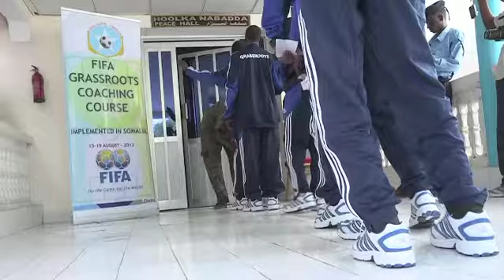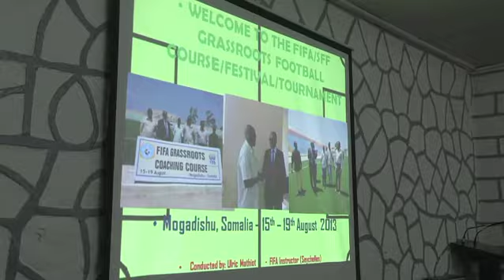MaximsNewsNetwork: MOGADISHU: FIFA BEGINS FOOTBALL TRAINING as SECURITY & SAFETY RETURN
WorldLeadersTV: MOGADISHU: FIFA BEGINS FOOTBALL TRAINING as SECURITY & SAFETY RETURN

MaximsNewsNetwork: 15 August 2013: AU/UN IST: Mogadishu, Somalia -- The yellow and blue FIFA flag is once again flying high in the Somali capital Mogadishu after over two decades and the smiles on the faces of the coaches that have come from various regions of the country, say it all. During the years of conflict, all FIFA activities and events for Somalia were held outside its boarders in neighboring countries like Djibouti, but with the progress on the security front and stability in the country, the International Football governing body FIFA has decided to hold the first ever grassroot course in Somalia.

Abdi Qani Said Arab, the Secretary General of the Somalia Football Federation had been working to organise this course for the last four months, its been a tough road but glad that FIFA agreed to hold the training within Somalia.

"First of all on behave of the Somali Football Federation I would like to thank FIFA for accepting to start Somalia FIFA events." Abdi Qani Said, "When you look at the parts, 1986 was the last time for FIFA to hold any events like seminar, after 1986 there were no FIFA events in Mogadishu the capital city of Somalia and that was everybody knows because of the civil war."

FIFA instructor Ulric Mathiot from the Seychelles was the only instructor who agreed to come Somalia to conduct the course, but he is no stranger to Somalia. He brought a football team to Somalia in 1986 and have held course for the football association in Djibouti.

"The place is buzzing with the enthusiasm that what you want show FIFA is that you are ready for whatever," said Ulric, " so now you have to work through it and I hope that my presence here where will help to show not only FIFA, but the world of football that you are ready for what it takes to host any FIFA event or CAF event in the future."

For FIFA to hold the course in Somalia, the country needed to have met three goals; security and safety for the players, have an international standard stadium and have a local sponsor - all commitments that the country's football association has worked towards.

In August 2011 African Union troops helped the Somali National Forces flush out the extremist group al Shabaab from the capital and other their other key bases in central and Southern Somalia. The Al Qaeda linked militants had put a ban on watching and playing football and were using the stadiums as training sites and bases for their operations.

Today the gates of the country's oldest stadium the Banadiir Stadium, built in 1956 is open for games. The Somali Football Federation, with money from FIFA was able to re-turf the pitch and are having their practical sessions of the training course there.

"This is something we can absolutely be proud of because it is a chance to develop the grassroots." said Yusuf Ali Nur, a veteran player and coach attending the course.  "It is different when training an adult and when training a child. So from this course we get the special skills to train children. It is even more important to discipline their upbringing and encourage them to take up sports."

The five-day grassroot course is to train thirty coaches from across the country on how to work with kids of various ages though animated games and tournaments with the hope of not only having fun, but also identifying young players that will be the next generation of Somali football starts.

"We are teaching them how to organise first of all because you know the kids are all over the place, First thing is to organise and to give them responsibilities for example taking care of their equipment organise themselves, they could be also coordinating." added Ulric.

With the world's most popular football league the Premier League is about to kick of this weekend, millions around the world will be cheering on for their teams and this time Somalis will not be left out. This grassroot course already shows the potential that the country has to bring international football back to its borders and ultimately to be the driving force that unites its people to play fair.